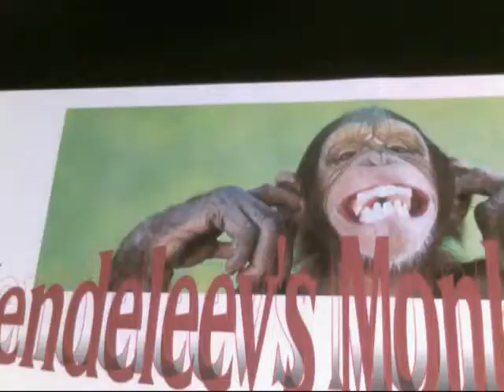Mendeleeve the science monkey Law vs. Theory.wmv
Mendeleev the science monkey describes the difference between scientific law vs. scientific theory